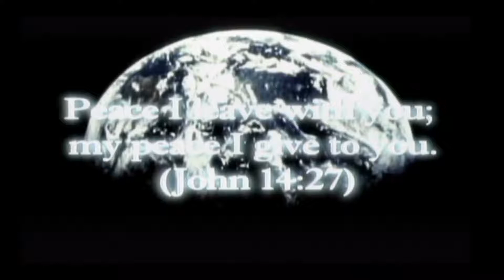Live Broadcast 12 11 2015 39 V